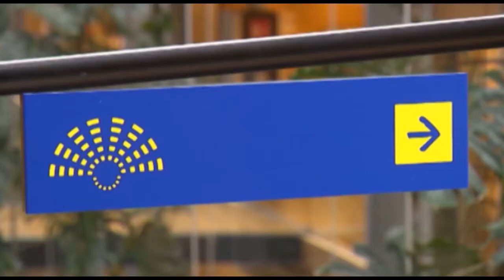Parola agli Eurodeputati | Giuseppe Ferrandino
Giuseppe Ferrandino
Alleanza progressista di Socialisti e Democratici

È vicepresidente di:
PECH - Commissione per la pesca

Fa parte di:
TRAN - Commissione per i trasporti e il turismo